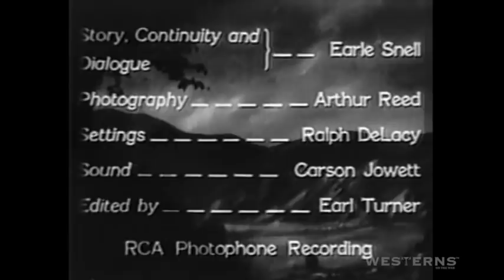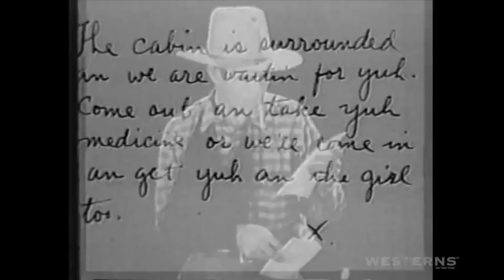Branded Men Western Movies Full Length Complete starring Ken Maynard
Branded Men Western Movies Full Length Complete starring Ken Maynard . In this action western movie three Cowboys Rod, Ramrod, and Half-A-Rod arrive in town and are immediately railroaded into becoming lawmen. But have really just been setup as targets for an outlaw gang. Originally released in 1931along with Ken Maynard this film stars June Clyde, Irving Bacon, Billy Bletcher and Charles King. Watch hundreds of free westerns movies and TV show episodes online.